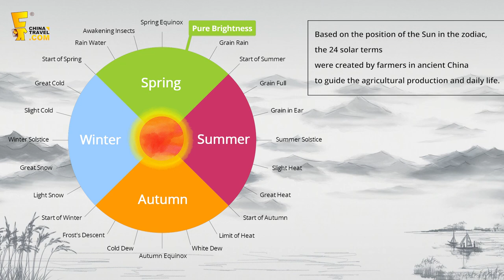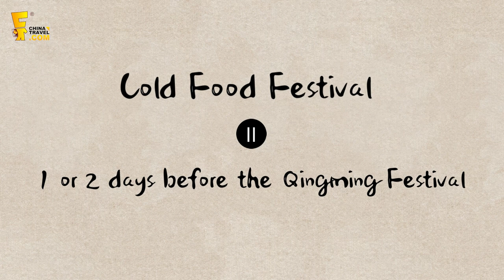Qingming Festival: What is Qingming Festival? | How to Celebrated it in China? & Story (2024)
The Qingming Festival/Ching Ming Festival is also known as the ‘Pure Bright Festival’, and ‘Tomb Sweeping Day’.  In Chinese, it's 清明节.  For the Chinese, it is a time to commemorate their ancestors and also a time to go on spring outings. It is one of the four traditional festivals in China. The other three are the Chinese New Year, Dragon Boat Festival, and Mid-Autumn Festival.
It falls on either Apr. 4, 5, or 6 each year. Chinese usually have a 3-day holiday. The date of the Qingming Festival in 2024 is April 4.

In this video, let’s dig deep into the history and origin of the Qingming Festival, its story,  activities, tradition, food, and all other parts of this traditional festival you need to know.

00:00 ​ -  Introduction: What is the Qingming Festival?
               What are the dates of the Qingming Festival in 2024
00:24​  -  Qingming Festival is one of the 24 solar terms.
00:42​  -  What is the History of the Qingming Festival? (Cold Food Festival
               and Shangsi Festival)
02:29  -  What is the Story of the Tomb-Sweeping Day and Cold Food  Festival? (Jie Zitui)
02:56  -  How to Celebrate it? (Tomb-Sweeping, Spring Outing, Flying Kites & Sticking Willow Branches)
03:41  -  What food to eat at the Qingming Festival? (Qingtuan)

Want to know more about the Qingming Festival, you can just go